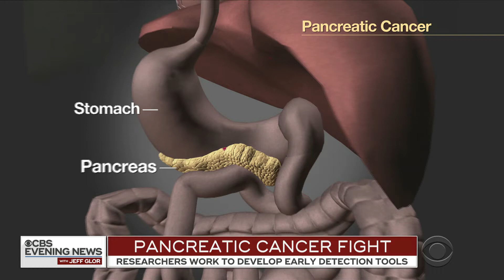Researchers work to develop early detection tools for pancreatic cancer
As researchers continue to look for better ways of treating pancreatic cancer, they're also trying to figure out ways of picking it up before it has spread. Dr. Jon LaPook reports.